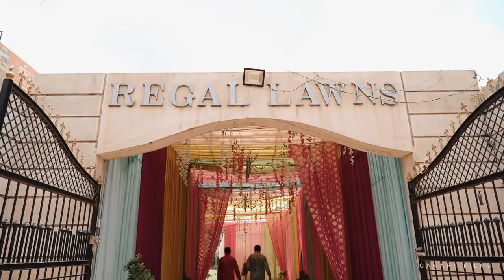Engagement Highlight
CAMART PHOTOGRAPHI AND CINEMATOGRAPHY